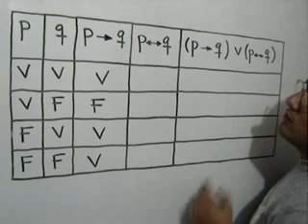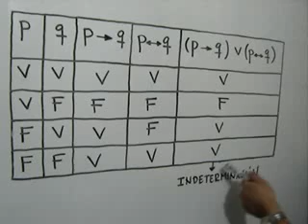TABLAS DE VERDAD - Ejercicio 2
En este video te explico cómo llenar una tabla de verdad propuesta, que al final es indeterminación.